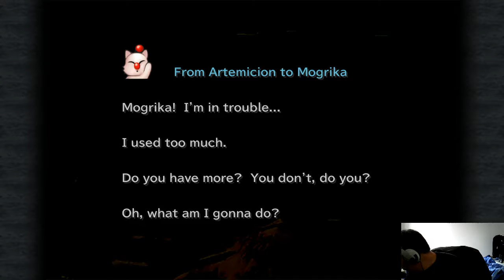Tribal Plays - Final Fantasy IX - Part 21